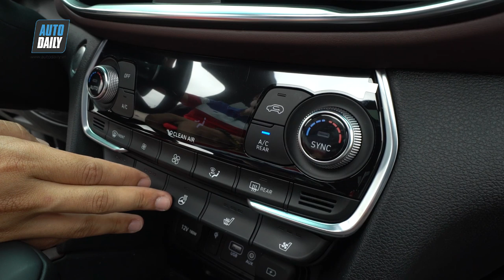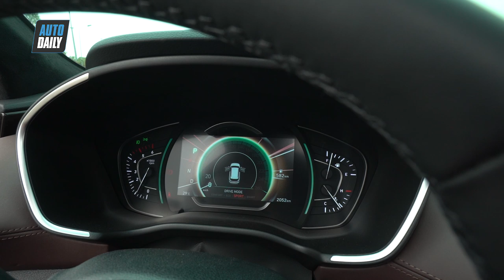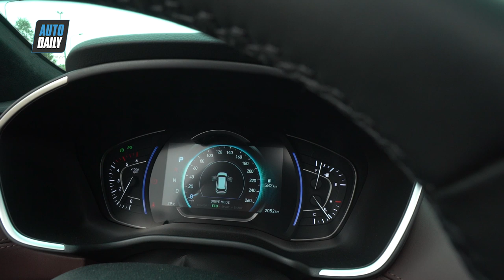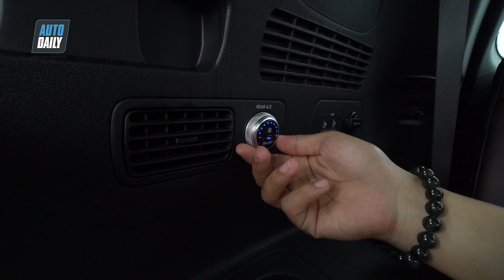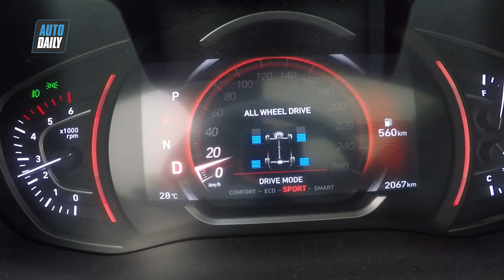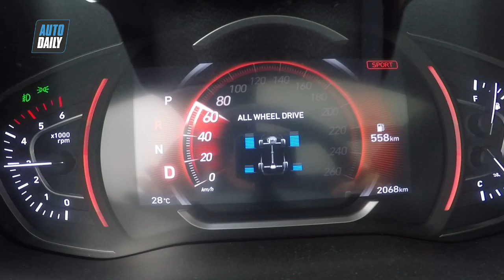Lái thử và Đánh giá Hyundai SantaFe 2019 máy dầu FULL OPTION giá 1,245 tỷ đồng